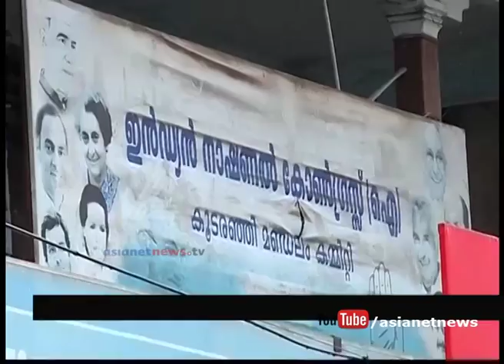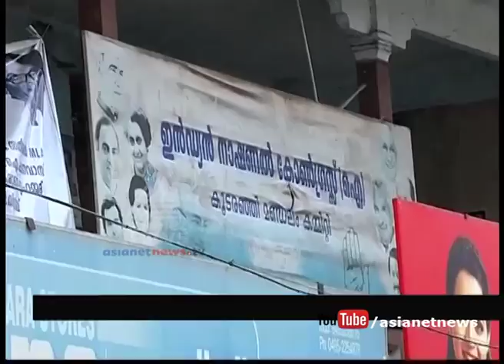Public conflict between VM Sudheeran and T Siddique on PV Anvar's Park Controversy